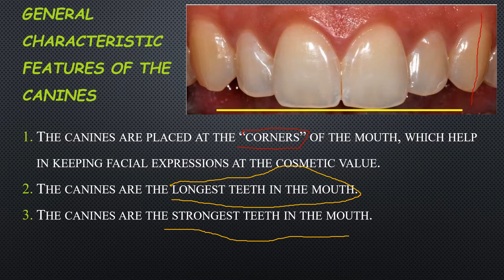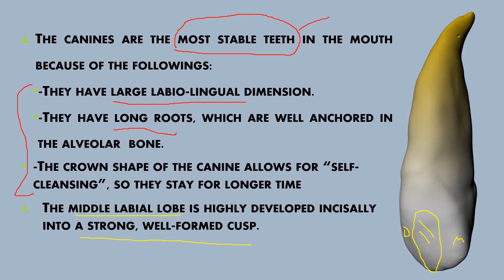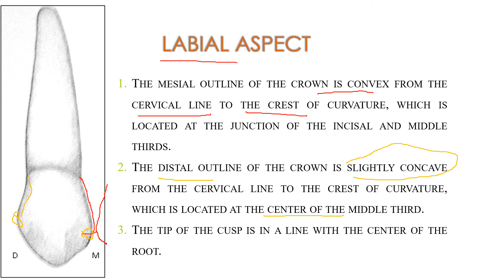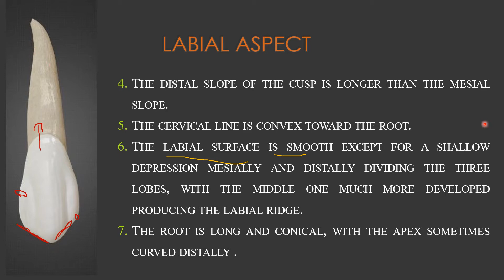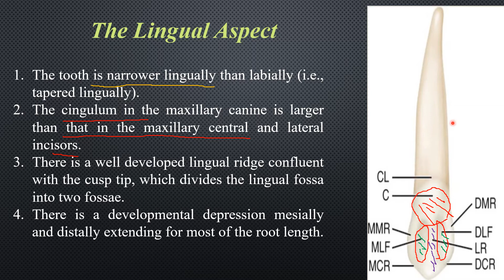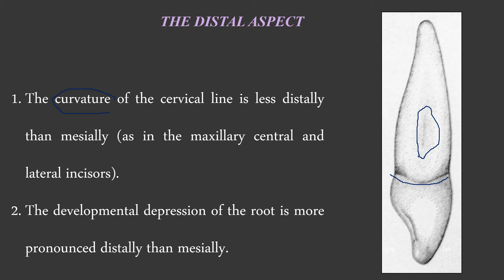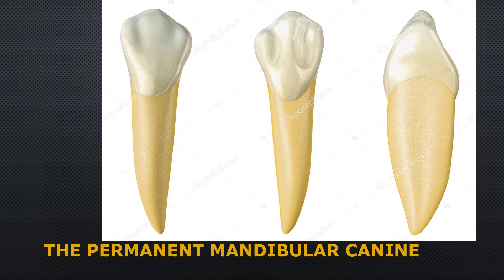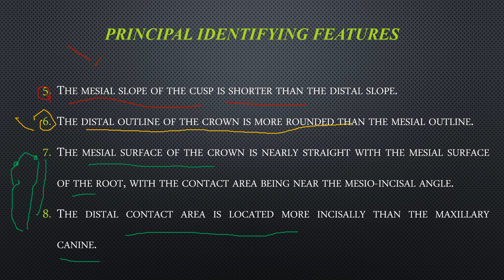lec 7 Permanent canines with